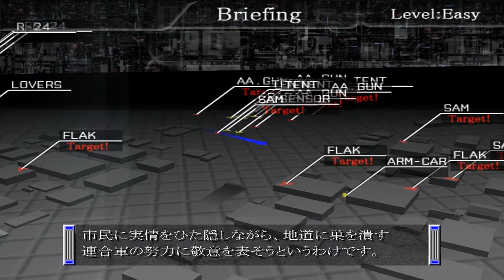EFFY: One of Unreasonable "if" - Mission 03